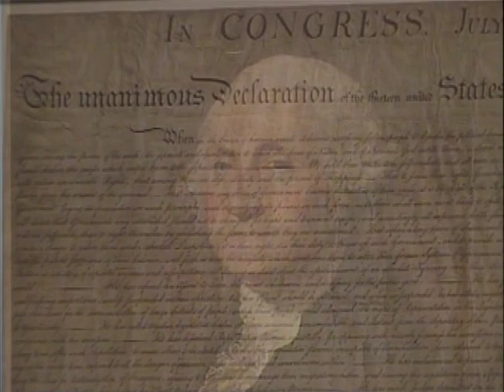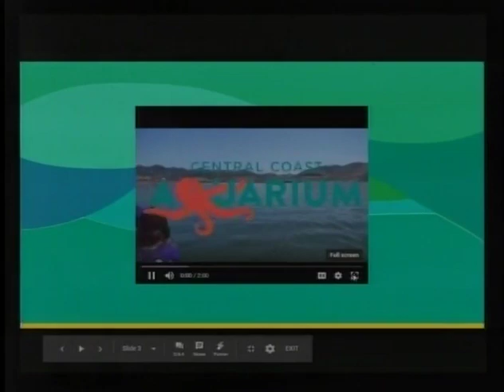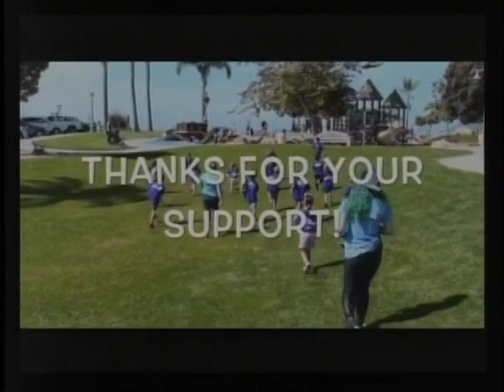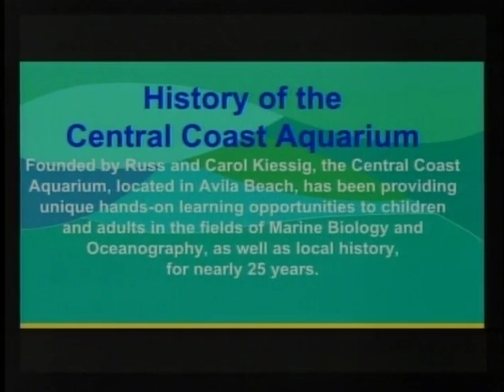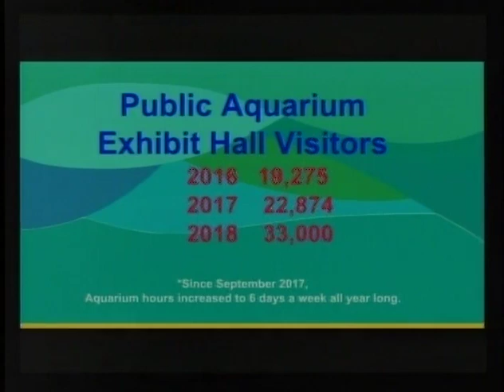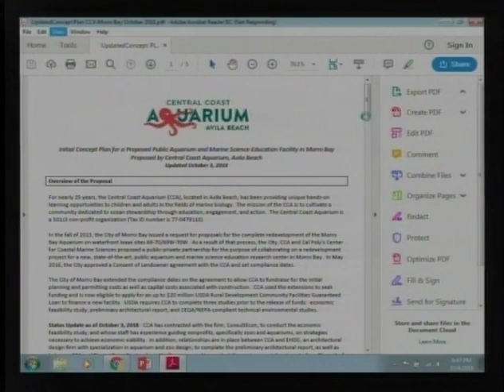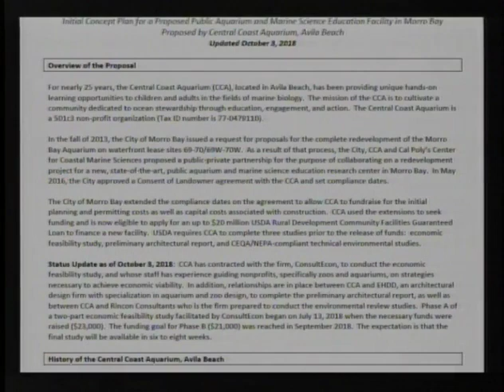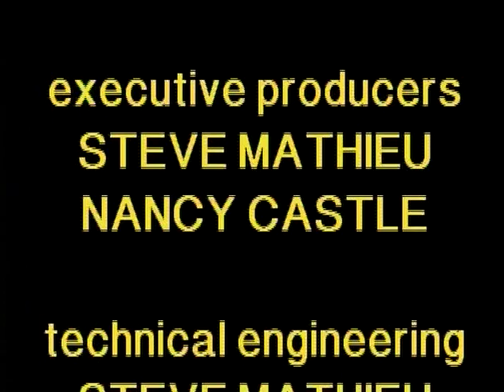10.04.18 CMB Harbor Advisory Board Meeting